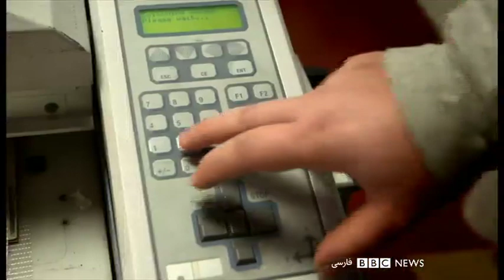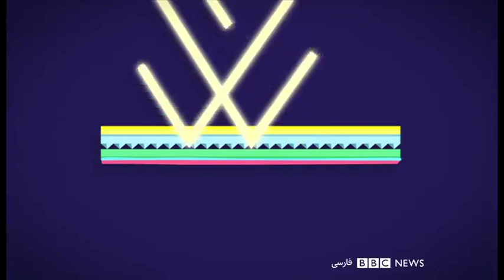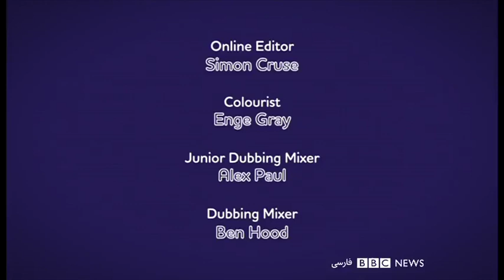قد و نیم‌قد؛ پنجشنبه ۱۳ تیر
"آیا می‌دانید" یکی از قسمت‌های متنوع قد و نیم‌قد، برنامه مخصوص کودکان بی‌بی‌سی فارسی است که هر پنجشنبه ساعت ۱۰ صبح پخش می‌شود. تکرار آن را می‌توانید هر جمعه ساعت ۱۶ ببینید.